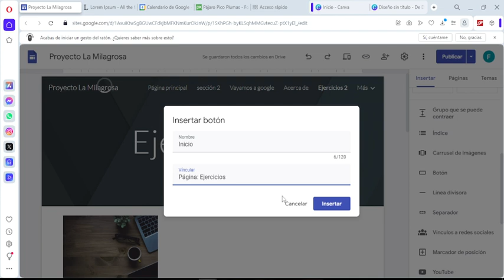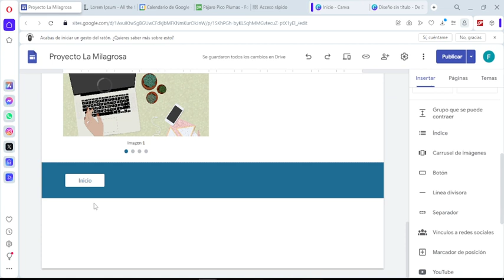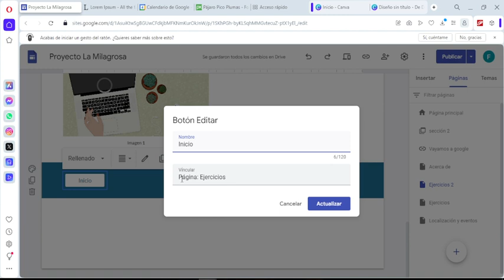Tutorial de Google Sites. Vídeo 7 ¿Cómo insertar un botón?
En este vídeo les explico cómo insertar un botón en Google Sites. La explicación se da en un computador con Windows. Un botón permite crear un vínculo dentro del mismo sitio web. Además de permitir darle funcionalidad, los botones mejoran la presentación del sitio web.